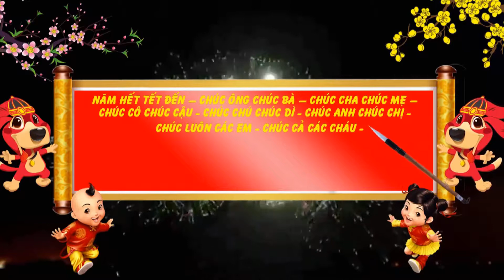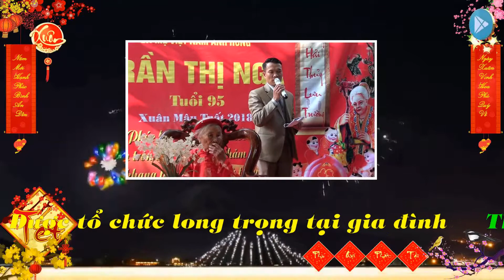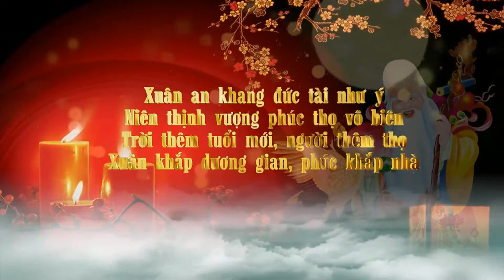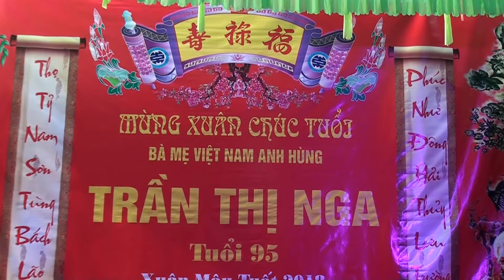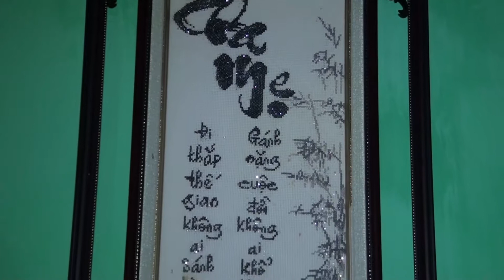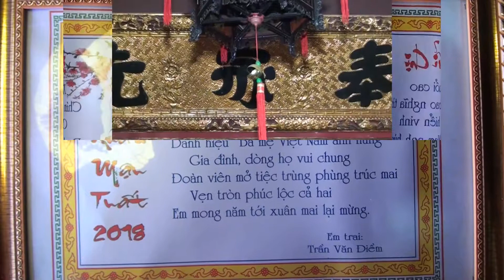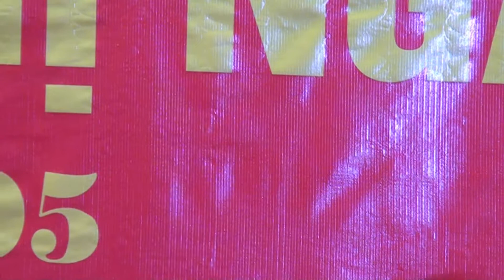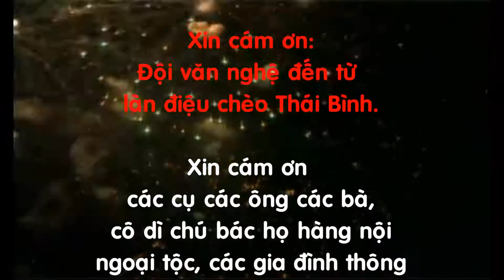Lễ mừng thọ Mẹ VNAH Trần Thị Nga - An Biên Hưng Nhân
Quốc Toản- 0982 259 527